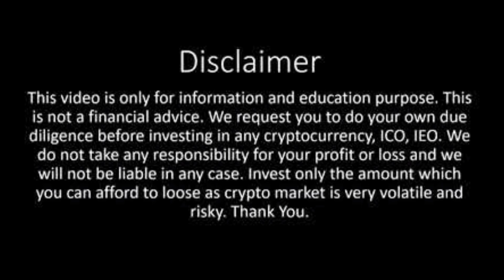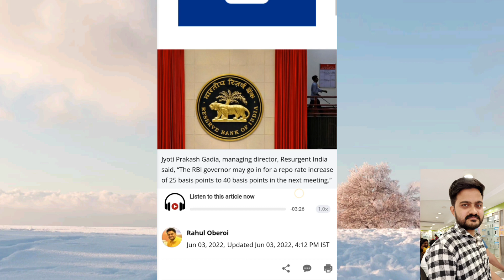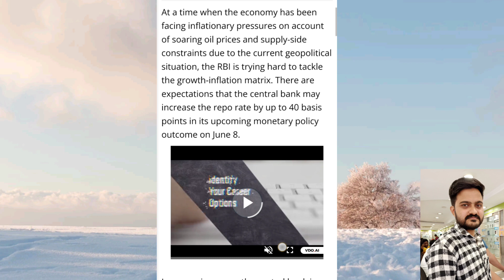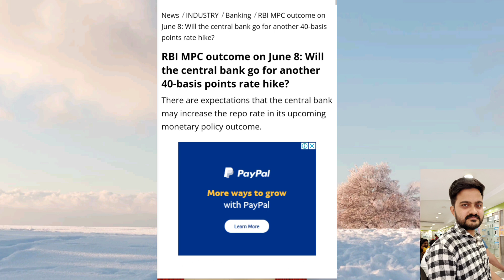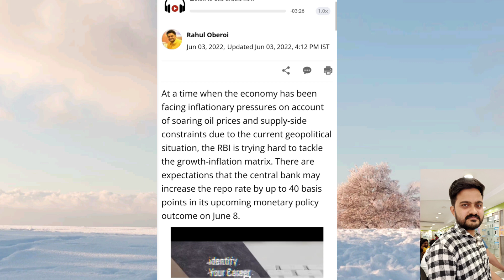🔴 Breaking News : RBI MPC Metting 2022 | It will Affect Crypto?🤔 | Tamil | Mr.Coin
Tommorow RBI MPC Metting is scheduled and may chance to increase repo interest rate 25 to 40 basic points..so will Metting outcome will affect share market and as well as crypto also...in this video I explained About this for educational Purpose.